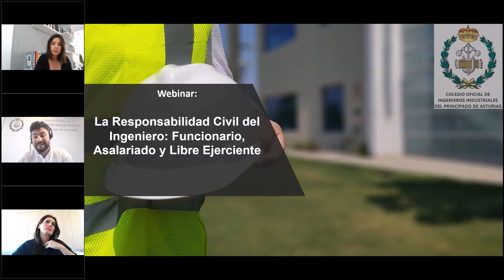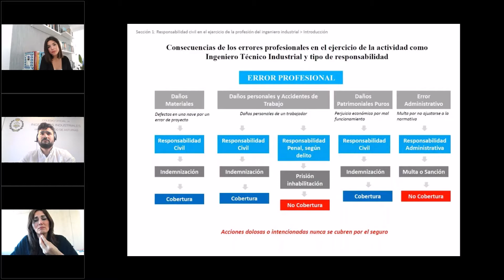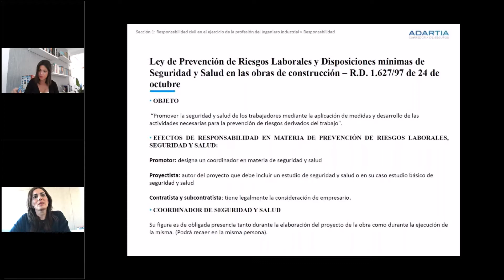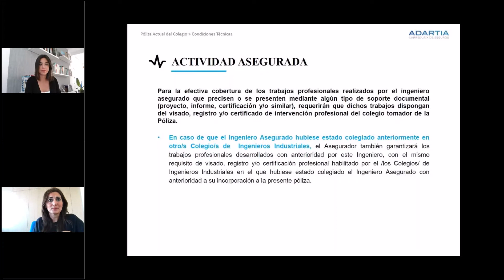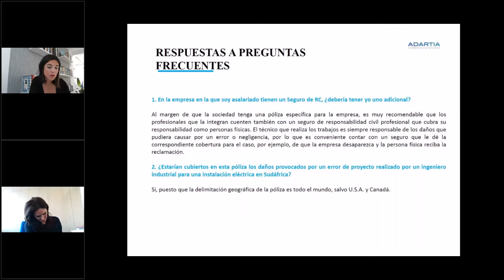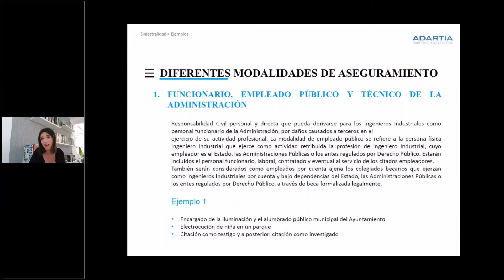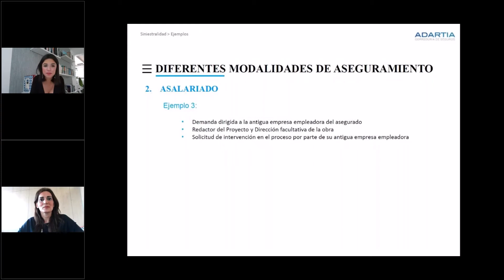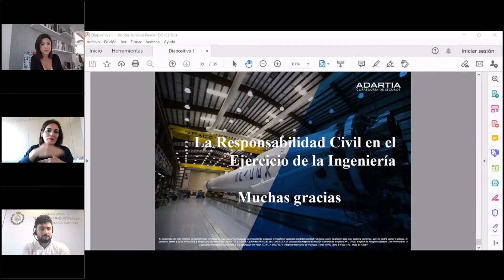La Responsabilidad Civil del Ingeniero: Funcionario, Asalariado y Libre Ejerciente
Conocer con detalle los riesgos y la responsabilidad civil que asumimos en el ejercicio de nuestra profesión, y cómo nuestra póliza de Seguro de Responsabilidad Civil Profesional nos protege.

Conocerá qué y cómo te cubre la póliza del COIIAS tanto si ejerces tu profesión en la administración pública, eres asalariado o libre ejerciente; bien sea realizando proyectos, asesorando o realizando cualquier tipo de desempeño profesional dentro de nuestros ámbitos de actuación.